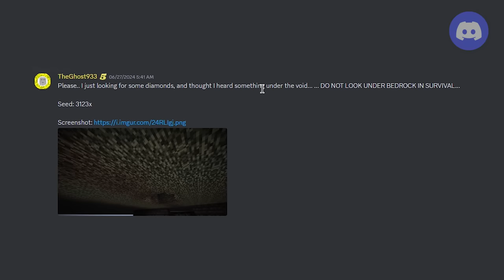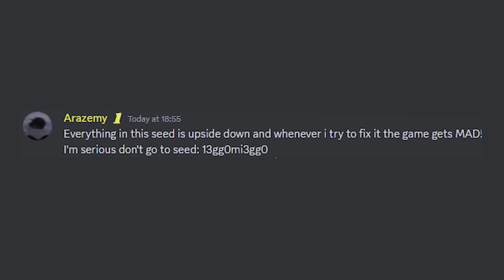🔥โคตรแปลก!! ใต้โลกที่ห้ามเผลอเข้า, ไม่งั้นตาย!! (จริง 99.98%?) (Minecraft)